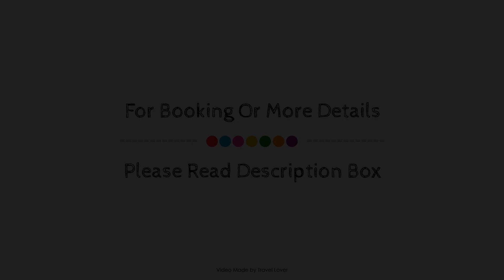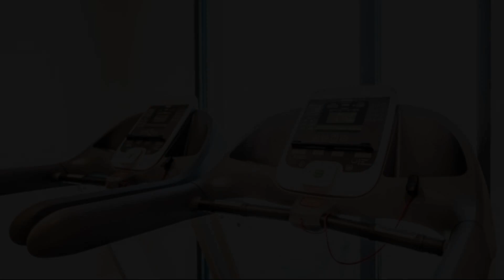Hampton by Hilton Aberdeen Westhill, United Kingdom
About Property:
Set in a prime location of Aberdeenshire, Hampton By Hilton Aberdeen Westhill puts everything the city has to offer just outside your doorstep. Offering a variety of facilities and services, the hotel provides all you need for a good night's sleep. Service-minded staff will welcome and guide you at the Hampton By Hilton Aberdeen Westhill. Each guestroom is elegantly furnished and equipped with handy amenities. The hotel offers various recreational opportunities. A welcoming atmosphere and excellent service are what you can expect during your stay at Hampton By Hilton Aberdeen Westhill.
Searching For
1. Hampton by Hilton Aberdeen Westhill
2. Hampton by Hilton Aberdeen Westhill Virtual Tour
3. Hampton by Hilton Aberdeen Westhill Rooms
4. Hampton by Hilton Aberdeen Westhill Amenities
5. Hampton by Hilton Aberdeen Westhill Videos
6. Hampton by Hilton Aberdeen Westhill Offers
7. Hampton by Hilton Aberdeen Westhill Deals
Audio Credit:
Track Title: Reasons To Hope
Artist: Reed Mathis